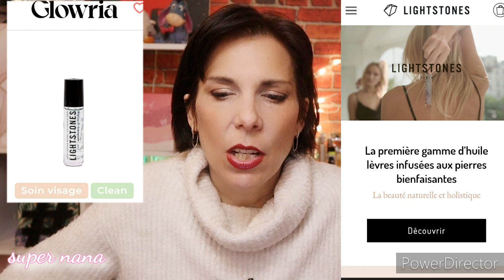GLOWRIA BOX MARS 2022 BEAUTY BUZZ SPOILER FULL REVEAL| LA SEMAINE DES BOX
Hello les addict beauty c est parti on se retrouve pour la semaine dds box et on continy avec la glowria box mars  2022 !

🌸 ANA LUISA BIJOUX NEW YORKAIS SUBLIMES !

SUPERNANA10

PROFITEZ DE ST VALENTIN ! ILS SONT EN PLEIN CAMPAGNE PROMOTIONNELLE AVEC DES PRIX TOUT DOUX !
la qualité  de ces bijoux est vraiment exceptionnelle vous savez que je joue franc jeux avec vous ! pas de baratin.

🌸pour obtenir ton calendrier mymuesli a un tarif exceptionnel  c est par la !

voici tous les calendriers que vous pouvez trouver.
attention passez par mon lien pour finaliser votre commande pour bénéficier de l offre plus avantageuse

ATELIER EMMA ET CHLOE

⚠️ (Attention, il faut indiquer son adresse email dans le checkout avant de mettre le code pour que cela fonctionne correctement)
le code : SUPERNANA10

🌸_boules de lavage les GARGOUILLES
moins 10% sur ta commande

🌸code stylevana : inf10super
moins 10% voir 15% si ta commande depasse 45 euros

🌸 code de parrainage woufbox

🌸 code de promo sister republic
SUPERNANA10

🌸 code de parrainage lookfantastic ALEXANDRA-RFDQ
il te donne droit à-15% sur ta première commande de  50 € mini

🌸mon mail pour les collab

code de parrainage poulpeo
LCEoab

a très bientôt les nanas prenez soin de vous et sortez couverts.